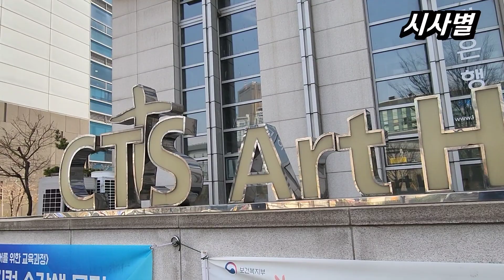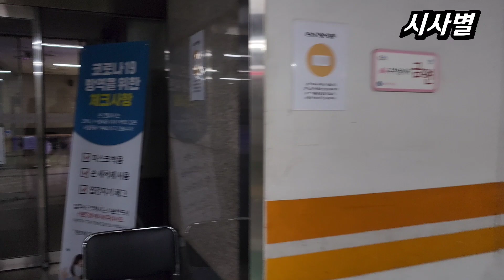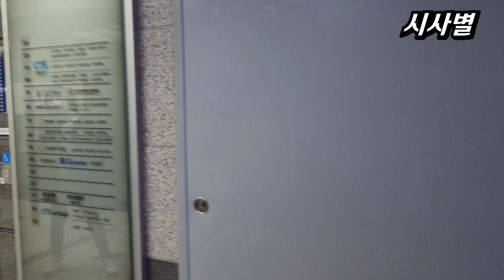장민호, 미리가 본 팬싸인회 cts 아트홀 모습